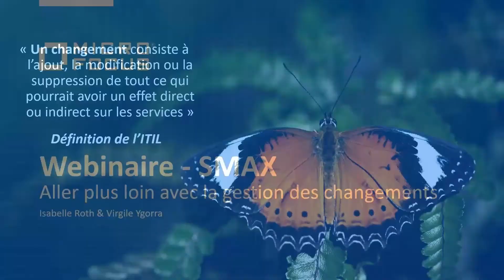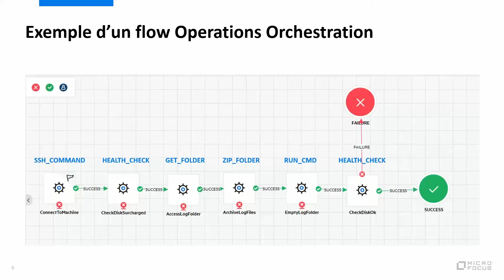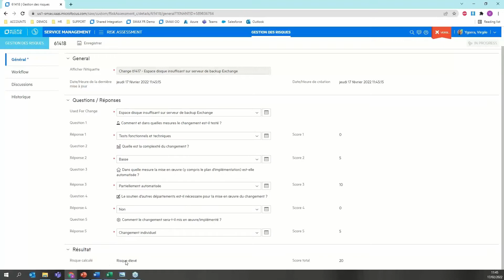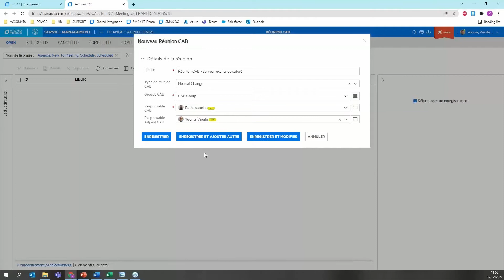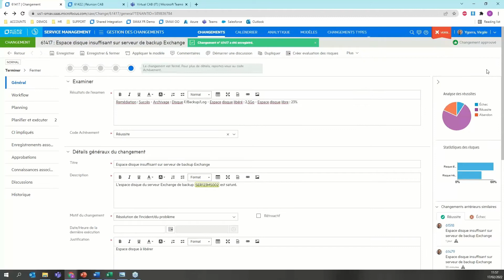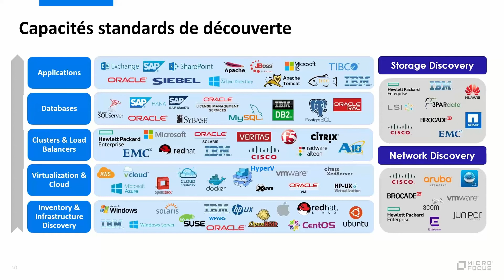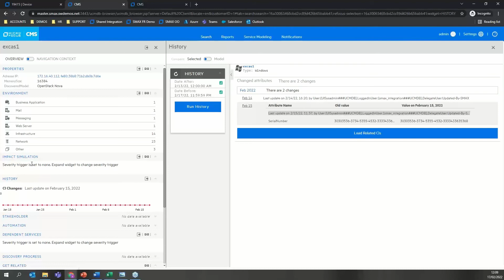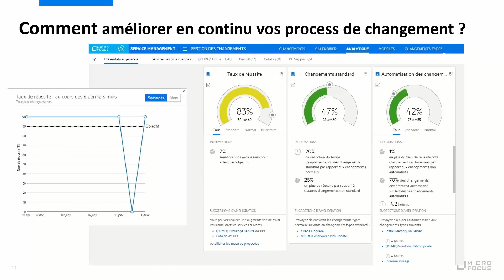Allez plus loin avec la gestion des changements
Change Management, ITSM : comment s’adapter et accompagner les métiers dans le changement.